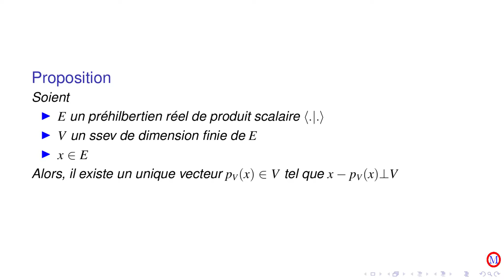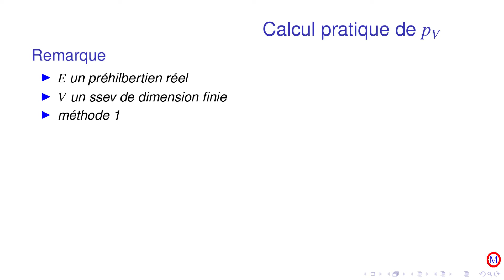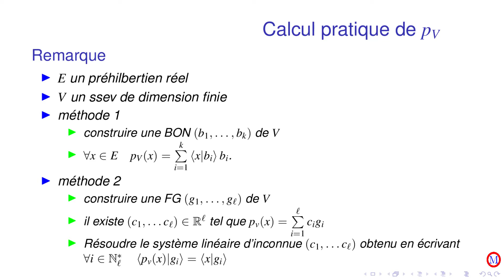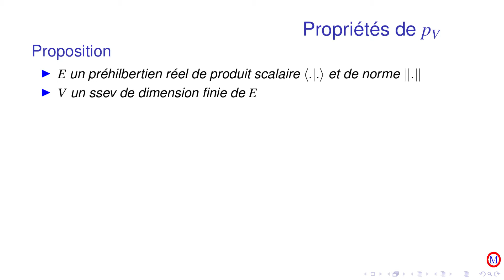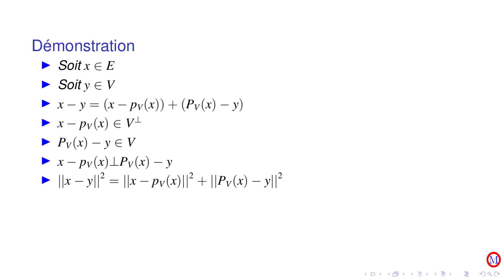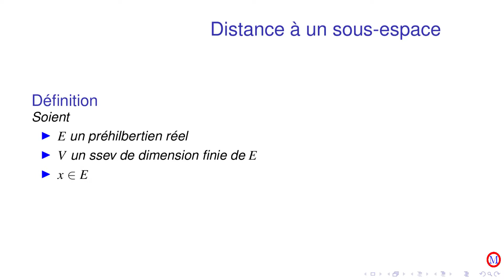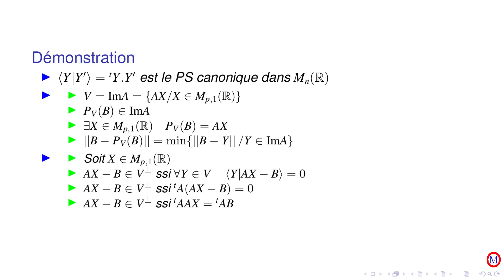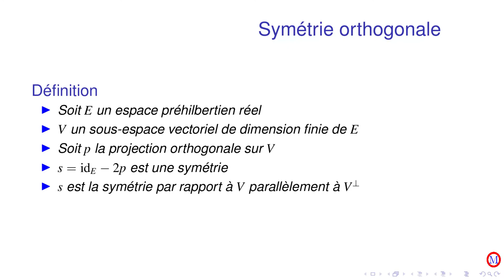Espaces vectoriels euclidiens §5 Projections orthogonales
BUG :
à 7'55  il faut remplacer s=Id-2p  par s=2p-Id
par contre si q est la symétrie orthogonale par rapport à l'orthogonal de V on a s=id-2q